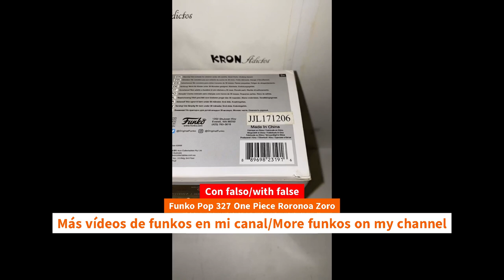Update Unboxing Funko Pop 327 One Piece Roronoa Zoro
Update Unboxing Funko Pop 327 One Piece Roronoa Zoro unboxing Funko Pop